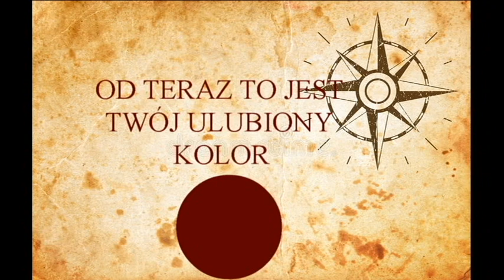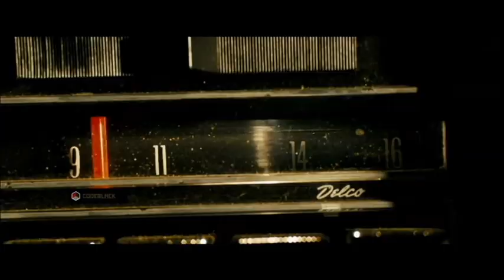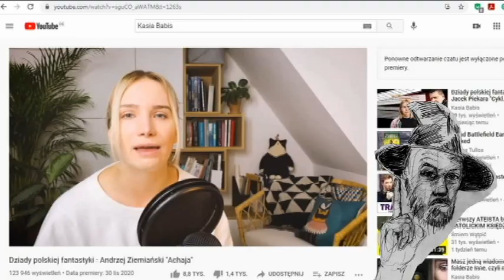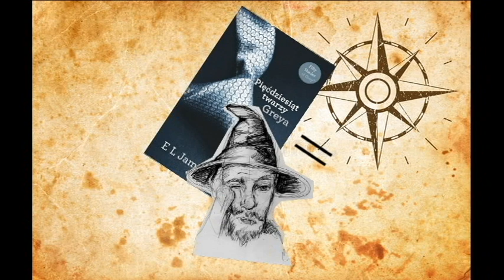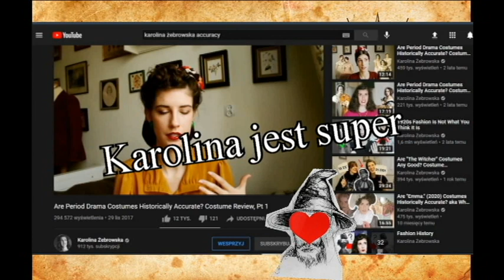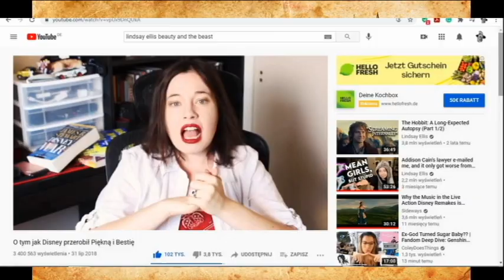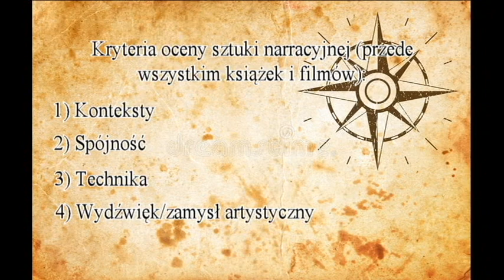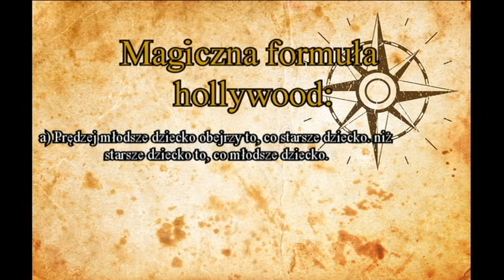Jak czytać KSIĄŻKI i oglądać FILMY | Krótka odpowiedź dla Kasi Babis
Żeby być cynicznym w Internecie trzeba być oczytanym i inteligentnym. Dlatego ja mogę, a Wy nie.